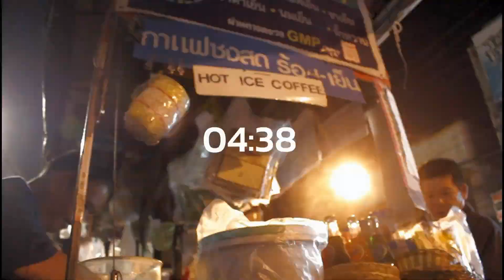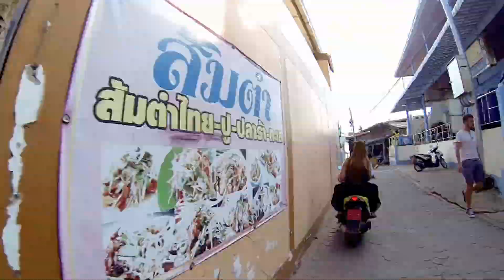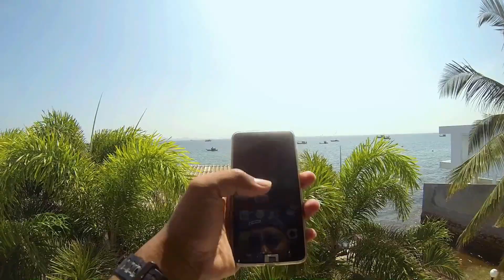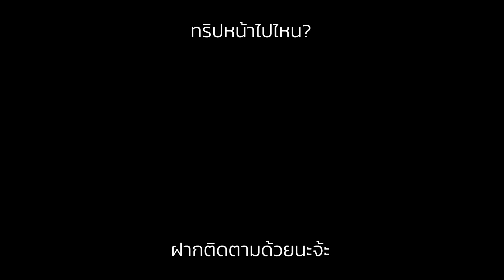เที่ยวเกาะล้าน Part 2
สำรวจเกาะล้านว่ามีอะไรสถานที่อะไรที่น่าสนใจบ้าง?
การเที่ยวเกาะล้านครั้งนี้บอกเลยว่าเที่ยวไม่หมดจริงๆ เสียดายที่ทริปนี้ผมมีเวลาน้อยจริงๆ ไว้มีโอกาสครั้งหน้าจะมาสำรวจอีกแน่นอนครับ เพราะยังมีอีกหลายสถานที่ ที่ผมพลาดมาก ใครที่เคยไปเที่ยวเกาะล้านมาแล้ว แนะนำสถานที่เที่ยวเจ๋งกันได้นะครับ ถ้ามีโอกาสจะไปเก็บภาพสวยๆมาแน่นอน